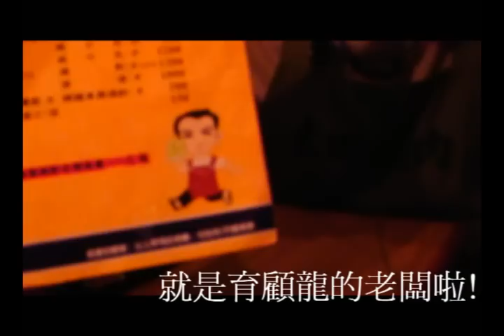台北市太田燒肉店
美食之旅